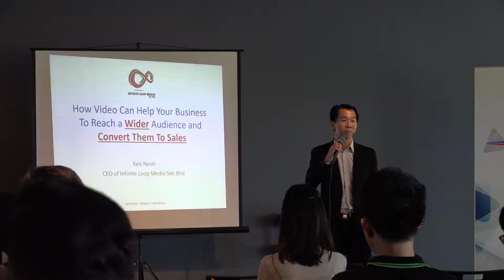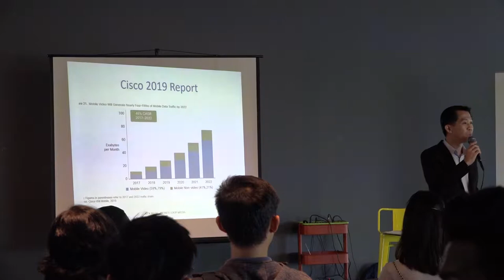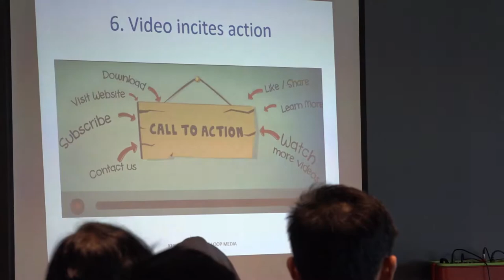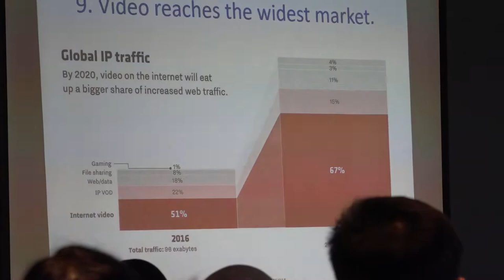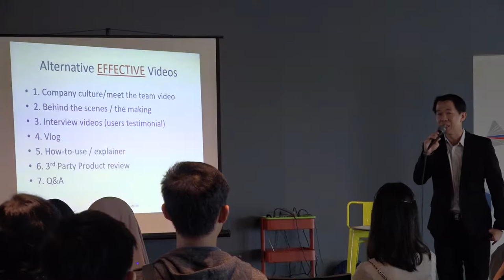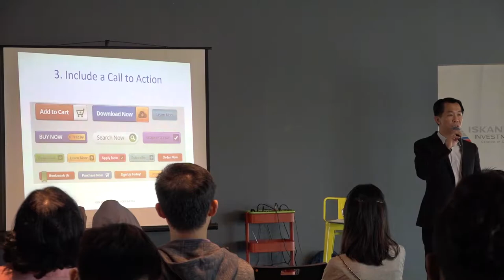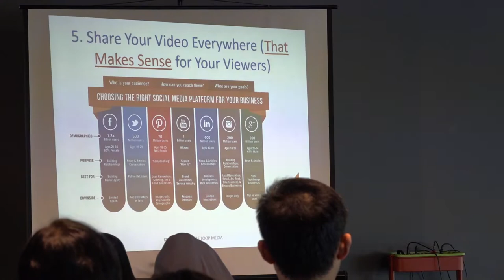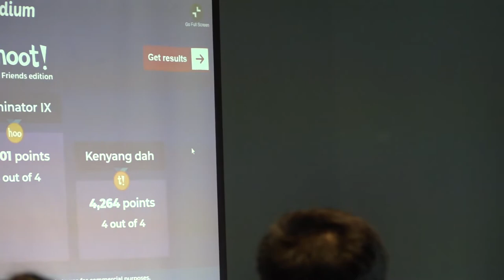How Video Can Help Your Business To Reach a Wider Audience and Convert Them To Sales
Topic : How Video Can Help Your Business To Reach a Wider Audience and Convert Them To Sales

Event : BizStart 2019 by E3 Hubs Malaysia